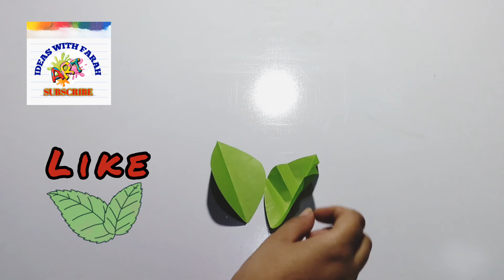How to make paper leave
How to make paper leave/Easy cutting of paper leave/ Paper Leave/Quick paper leave cutting